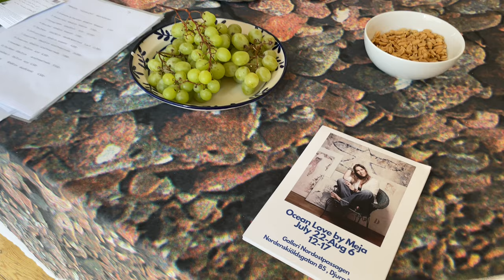Stockholm Walks: into popstar & painter Meja on the beautiful streets of Djurgårdsstaden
Virtual walk on the streets of Stockholm were I run into international multi artists Meja ( @mejaofficial ) who invites me in to see her exhibition. More of the walk itself will be published later.